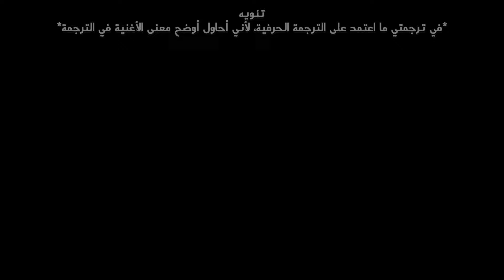أغنية توايس الترند الشهيرة 'أنظر إلي' | TWICE - LOOK AT ME (Arabic Sub +Lyrics) مترجمة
أغنية توايس look at me مترجمة للعربية

TWICE - LOOK AT ME Arabic and English Sub مترجمة للعربية

• 𝚂𝚞𝚙𝚙𝚘𝚛𝚝 𝚃𝚑𝚎 𝙰𝚛𝚝𝚒𝚜𝚝
• 𝚂𝚘𝚗𝚐